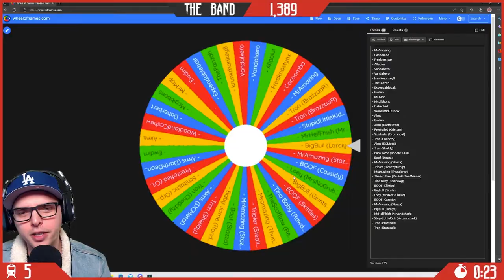How I GREW My TWITCH Channel - The Origin Of FAMJAMS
This video is about how I used my song writing and video editing skills to find my niche on Twitch and get more viewers by doing something unique to stand out!

It is also a preface to some of my future content where as I'll be uploading all the little songs I've made to this Channel.

If you'd like to talk more about Twitch growth, getting more viewers, or even just some ideas on what you could do, you could get some inspiration and know how from visiting my Twitch - to talk to me about it live!

Cheers!